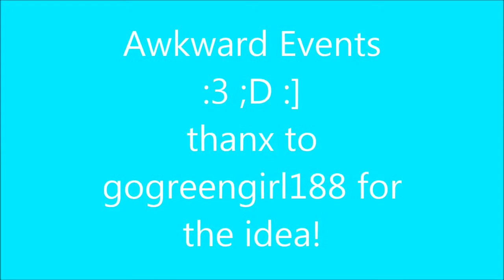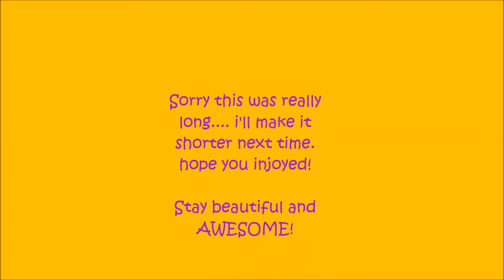Awkward Events Episode 1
This is a random thing my friends and I made. We hope you like! It's based off Random Events by goGREENgirl188. With our very special guest star: Twixie (as Receptionist Bird in Dr. Hazel's office). :3